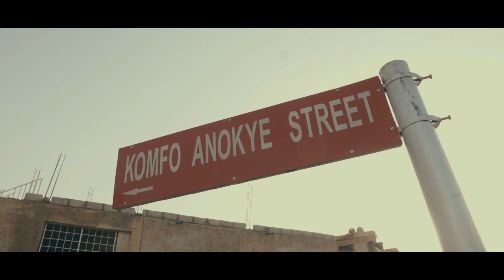Pristee De Tooso - M’asem ft Adubone (Official Video) Dir. by Kwojo Boakye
This is the official video for M’asem performed by Pristee De Tooso ft Adubone. Video directed by Kwojo Boakye of BYC Kreations and audio produced by Nayasbeats. Please Note: Unauthorized copy of this video
unto any YouTube channel is strictly prohibited.

Click on the links below to listen to the audio